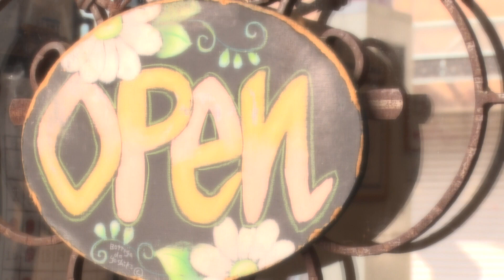2022.2.6 「ひょうご発信！」ひょうごトピッ！ 「みんなをハッピーにするお店」2軒をご紹介！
「もったいない」から生まれた料理や取り組みなどをご紹介します。食品ロスを出さない工夫とは？

©SUN-TV,co.ltd